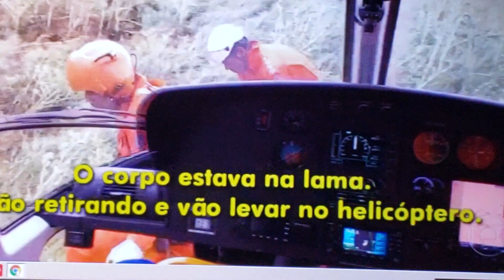Fantástico em Brumadinho parte 05.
Fantástico em Brumadinho falando sobre tudo.